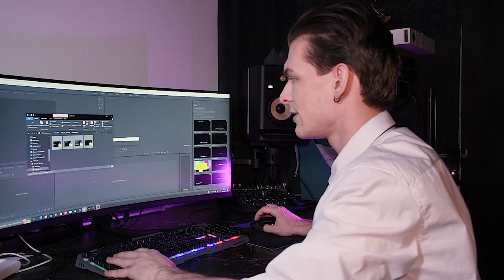Как записать дома свой видеокурс | Запись видеоурока | Интерактивная доска | ВидеоДоска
Видеокурс дома, видеоурок, запись видеокурса, курс, видеостудия, домашняя видеостудия, вебинар дома, запись вебинара, как быстро записать видео,  курс видео.